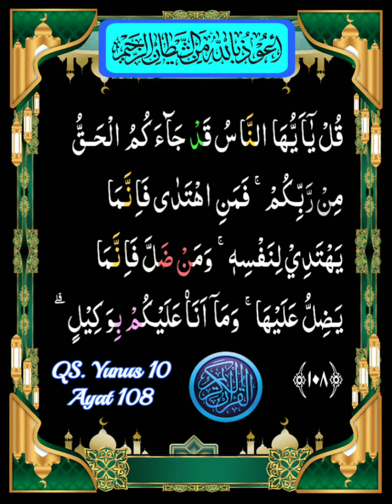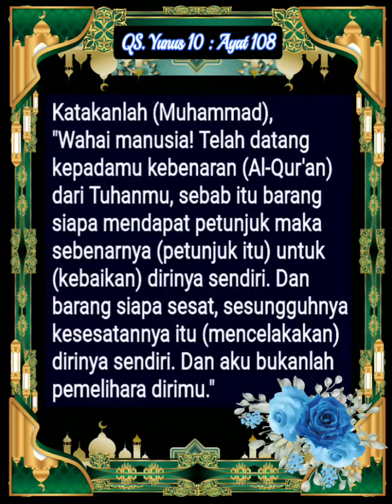010 _ 108 (QS. Yunus) Alafasy, Al Husyary